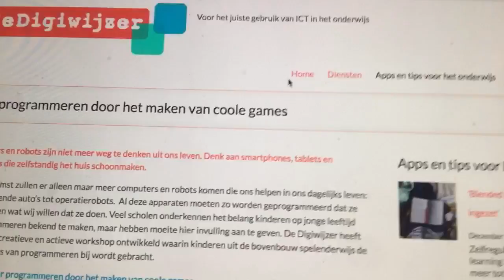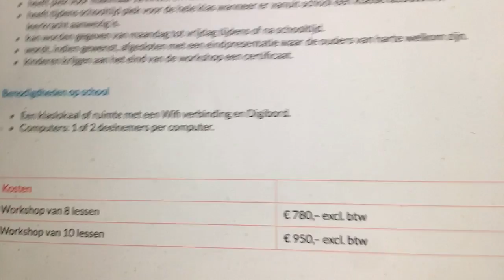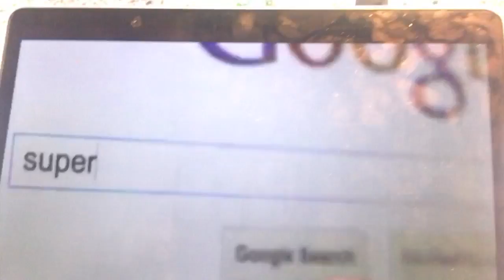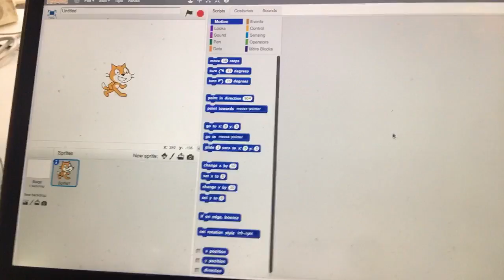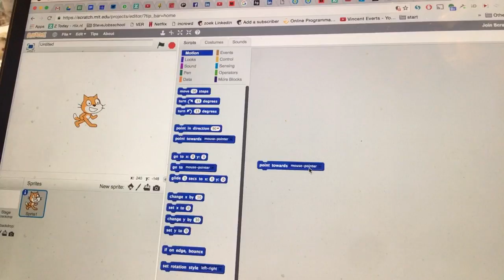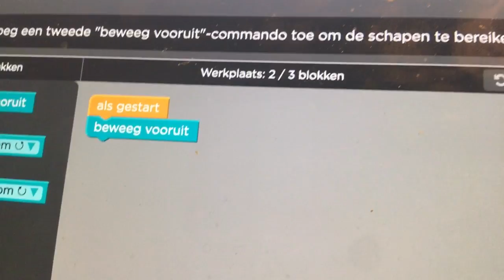Andre Teunissen @Digiwijzer doet programmeren in de klas met scratch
Andre Teunissen werkt al 14 jaar in de ICT. Sinds zijn dochter op school zit probeert hij ze te helpen met innoveren. Hij organiseert cursussen programmeren in de klas en is vrijwilliger bij CodeUur. Hij laat zien welke tools hij gebruikt.